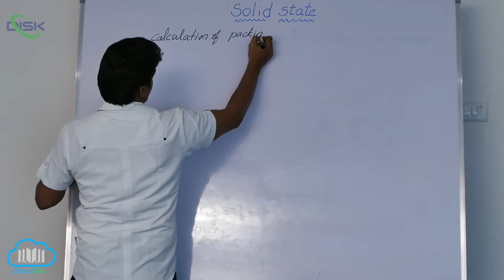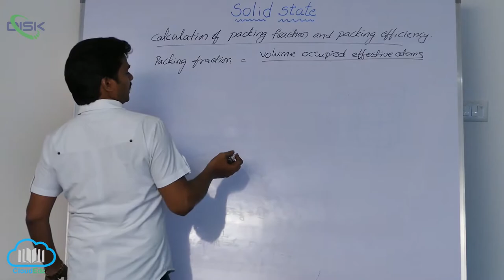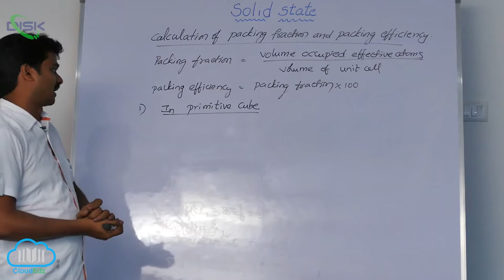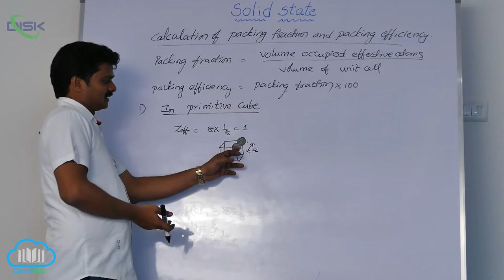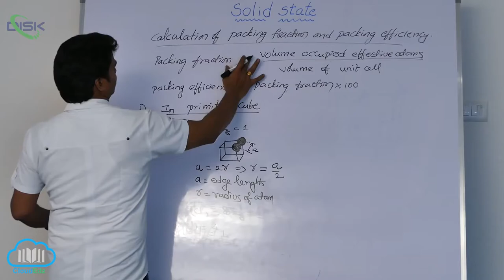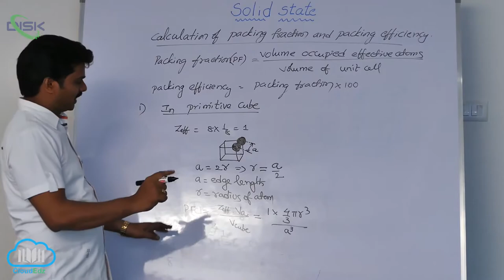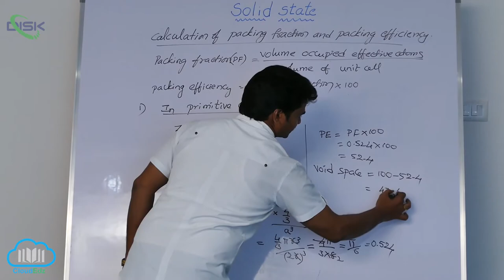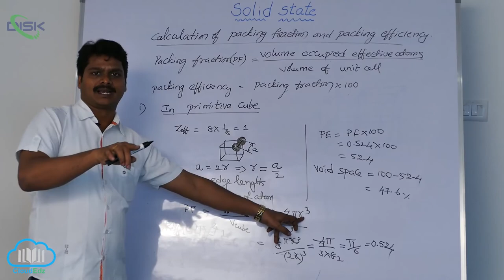Packing Efficiency Structures || Packing Efficiency in Simple Cubic Lattice || Disk Telangana